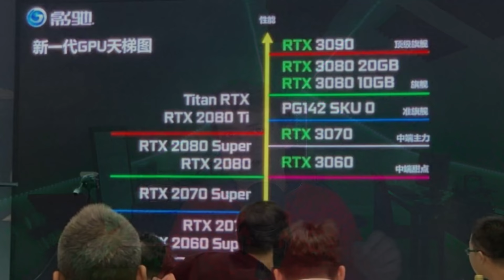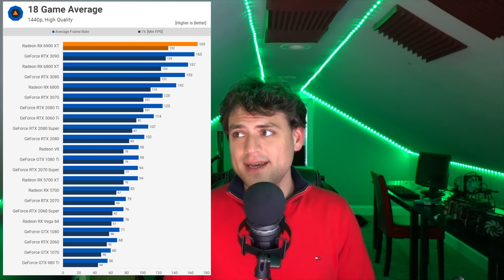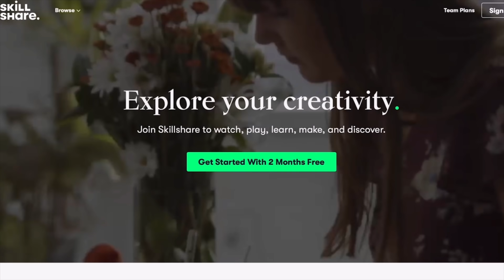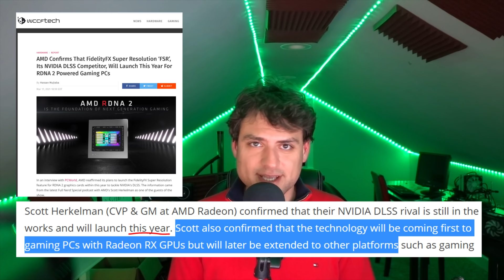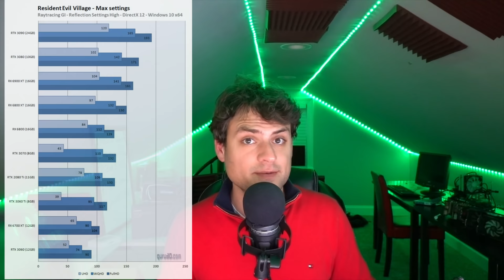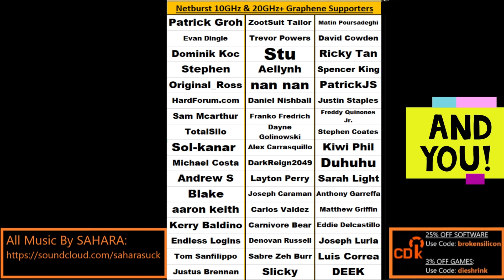RTX 3080 Ti + 3070 Ti Pricing & Release Date: New Nvidia Hardware to Fight New AMD Software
We got the RTX 3080 Ti & 3070 Ti pricing and release date.

0:00 Time to stop guessing about the 3080 Ti
1:04 The Story of the 3080 20GB, and why it was cancelled
2:27 The Story of Nvidia considering re-doing their lineup
4:20   RTX 3080 Ti & 3070 Ti Release Date Leak
6:09 RTX 3080 Ti & 3070 Ti Pricing Leak
9:25 Supply may catch up with demand sooner than you think…
11:17 Nvidia may be concerned AMD is about to match all of their software…
14:44 Summarizing why competition may finally heat up this summer…

2021 Video Intro by Tom & abstractrealism on the MLID Discord